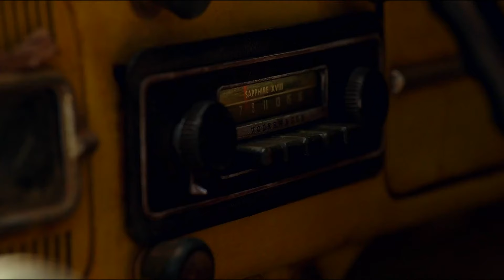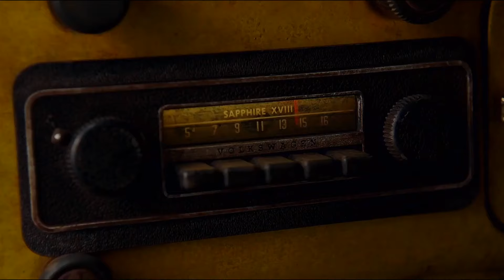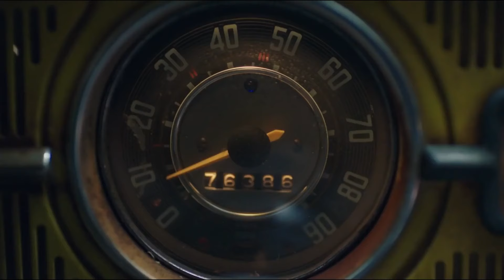バンブルビー シャッターとドロップキックの追跡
本作のトリプルチェンジャー's